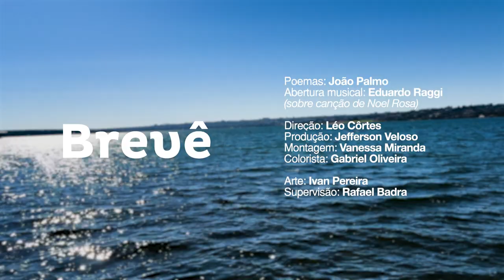Brevê 32 Trinta Dinheiros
Veja em primeira mão mais uma página inédita do livro Brevê.
No vídeo de hoje, João Palmo se pergunta: de que vale a poesia?

TRINTA DINHEIROS (Justiça Poética)

Quando eu leio o que eles escrevem
quando eu ouço o que eles cantam
quando eu vejo o que eles filmam
compreendo
que não há maior ironia
mais justiça, simbolismo ou poesia
do que vê-los todos ser fichados
segregados numa lista e apontados
pelas ruas como os mais vendidos.

Veja todas as páginas anteriores